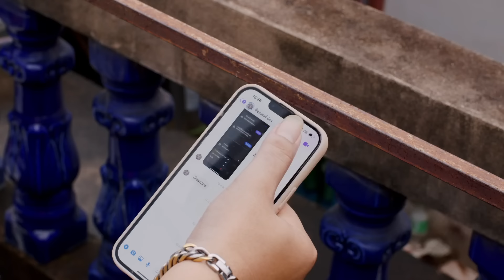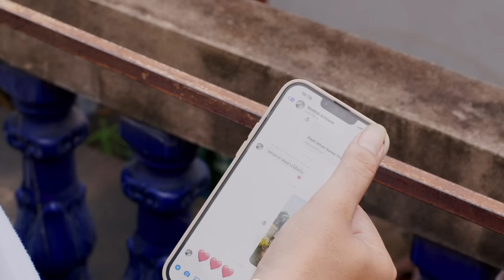งดเหล้าเข้าพรรษา - วัยรุ่นวุ่นวาย 💢